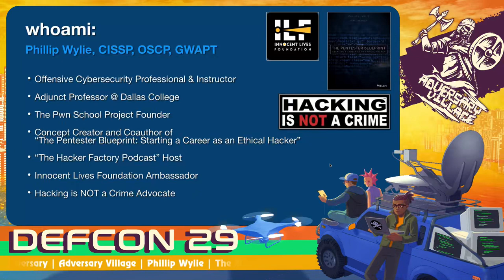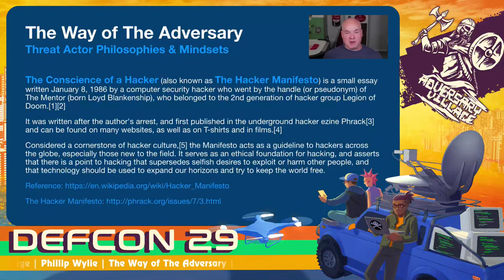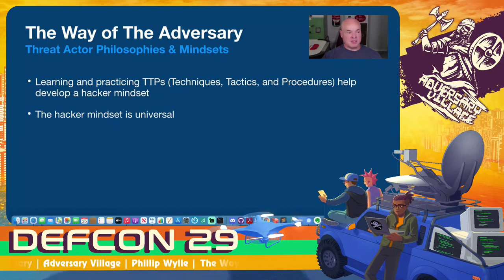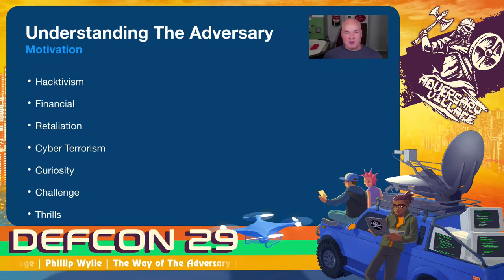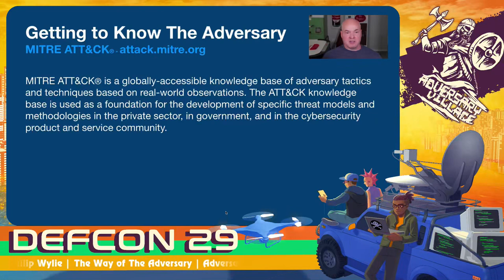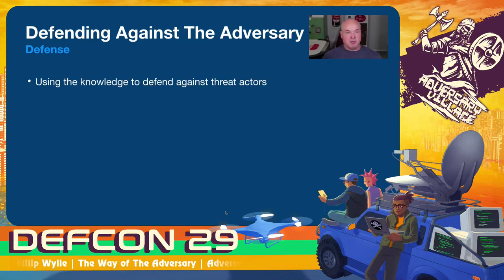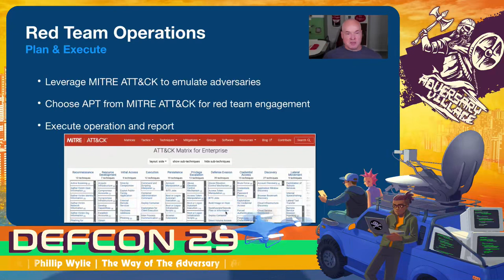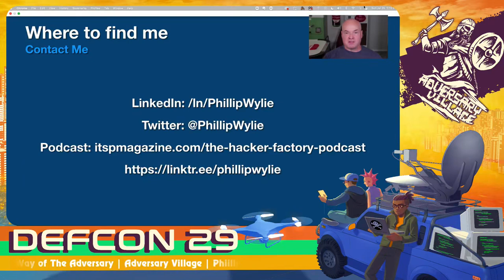DEF CON 29 Adversary Village - Phillip Wylie - The Way of The Adversary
The adversary philosophy and mindset are important when trying to emulate a threat actor during a red team operation or offensive cybersecurity assessment or trying to understand them as a defender. In this talk we will take a look at the philosophy and mindset of an adversary as well as what motivates them.